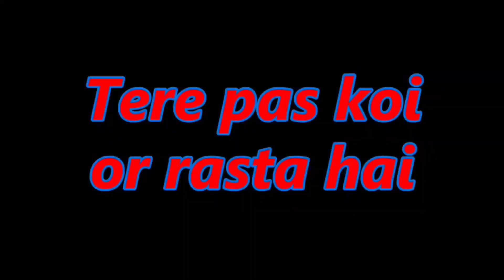Hungary 🇭🇺 to Croatia 🇭🇷 Zagreb by train | Border Control | Train experience